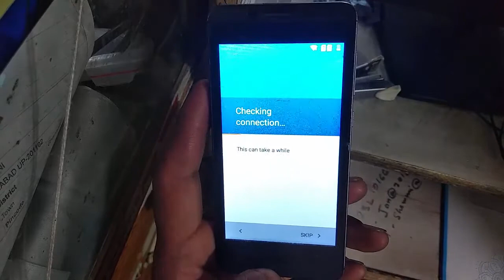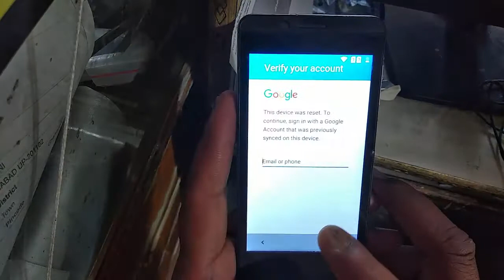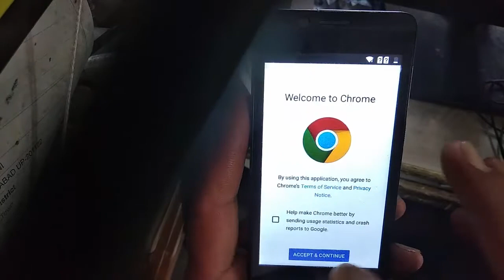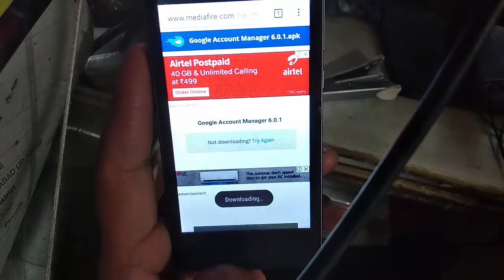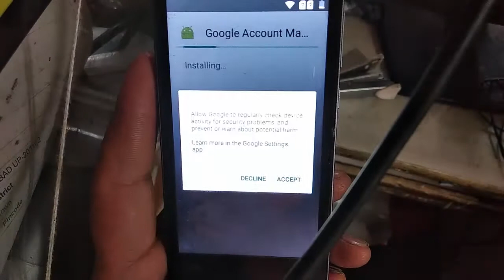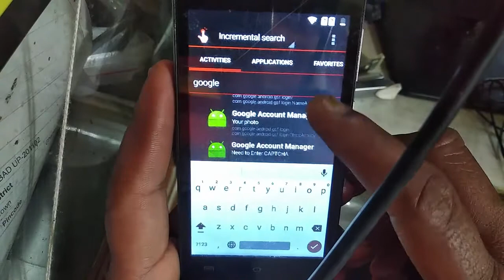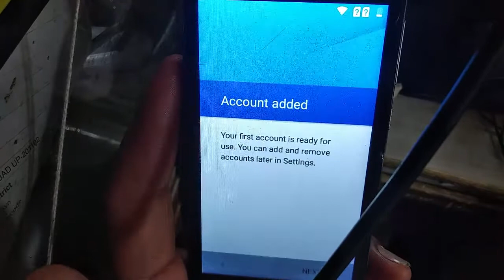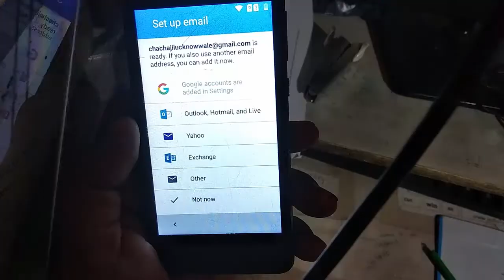Remove FRP of LAVA A51 Without PC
Remove FRP of LAVA A51 Without PC without Box.